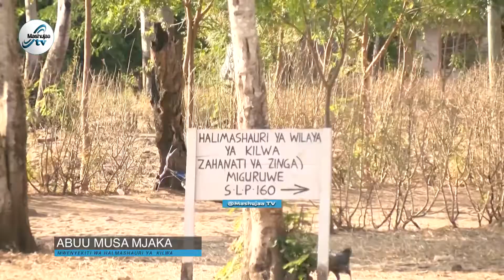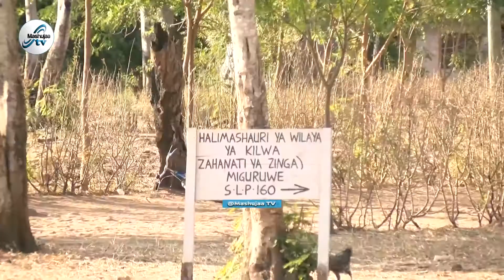NGO's : ZAJIPANGA KUPAMBANA NA CHANGAMOTO ZA WATOTO WA KIKE SHULENI